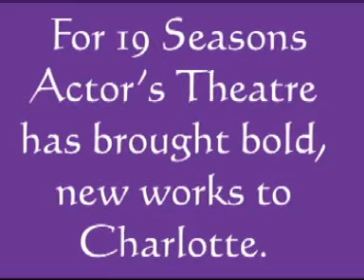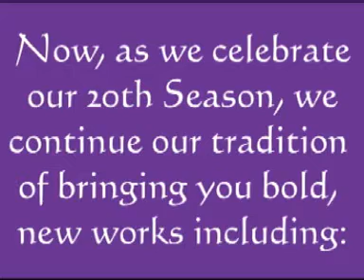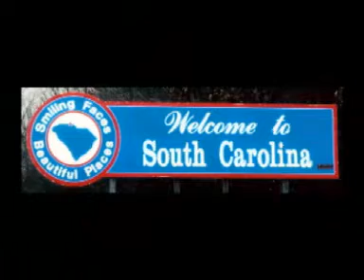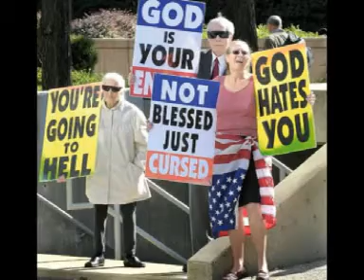Fun-Filled Season 20 at Actor's Theatre of Charlotte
Video describing the Mainstage productions of the 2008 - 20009 season